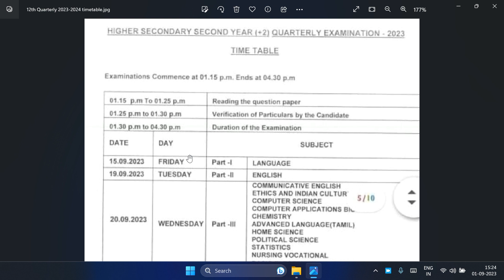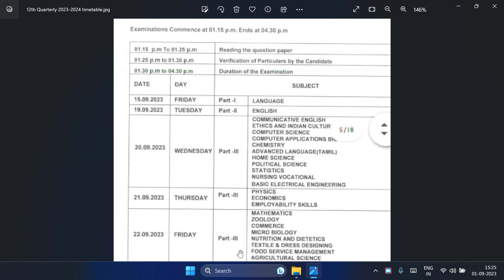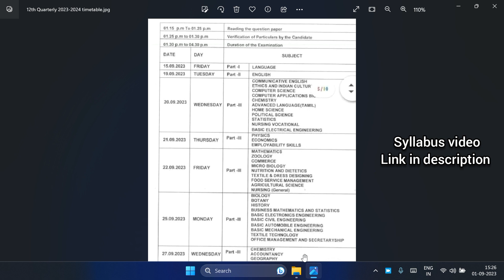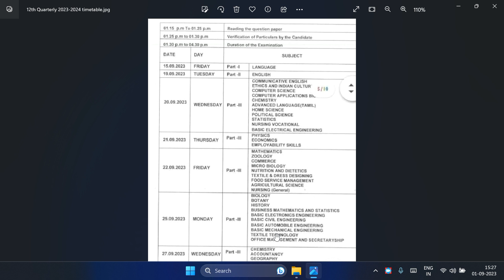TN 12th Quarterly Exam Time table pdf 2023-2024 | 12th Quarterly Exam latest news | Tamil